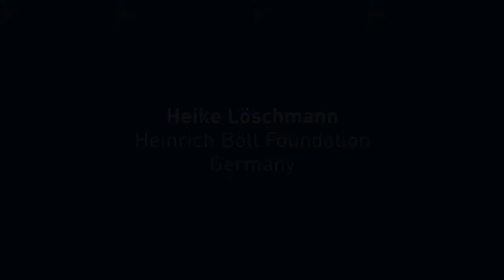Define the Commons - Heike Löschmann, Germany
A definition of the "Commons" proposed by Heike Löschmann, member of the Heinrich Böll Foundation, taken from an interview conducted by Alain Ambrosi, at the Economics and the Commons Conference  which took place in Berlin from 22 to 24 May 2013.